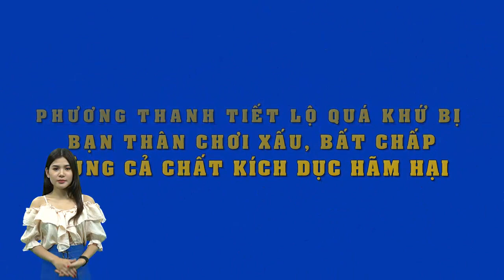Phương Thanh tiết lộ quá khứ bị bạn thân chơi xấu, bất chấp dùng cả thuốc để hại